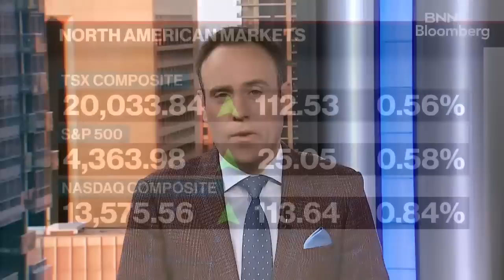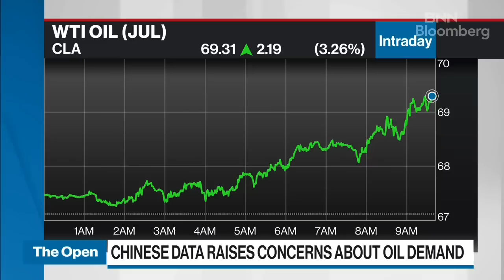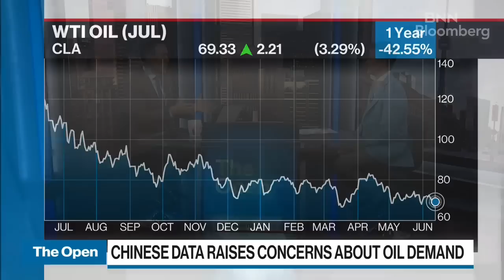'We clearly don't have a demand problem' amid oil sector: Ninepoint Partners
Eric Nuttall, partner and senior portfolio manager at Ninepoint Partners, joins BNN Bloomberg to discuss how commentary surrounding how recession driving fed policy is the' boogeyman they have been battling' amid rumours of low demand in oil sector. Nuttall disagrees with this sentiment. He says there are no issues with oil demand.